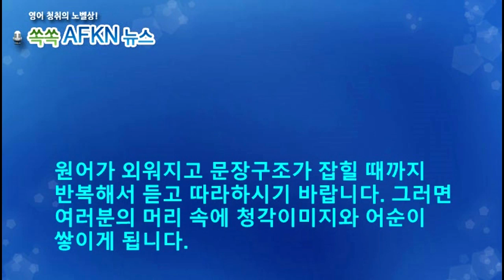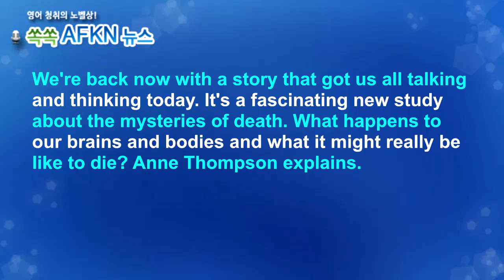[영어뉴스청취] 임사 체험_스피킹강의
임사체험이란 사람이 죽음에 이르렀다가 다시
살아난 체험을 의미합니다. 최근에는 응급 의료 체계가
발달하면서 죽음에 임박한 사람이 살아나는 경우가
많기 때문에 임사체험이 점점 증가하고 있습니다.  심장이
정지하면 뇌도 수 분 이내 정지한다는 기존 통념과는 달리
한 시간가량이 지난 후에도 소생할 능력이 있다고 주장하는
연구 결과도 있습니다.